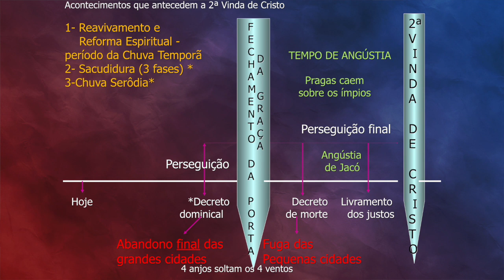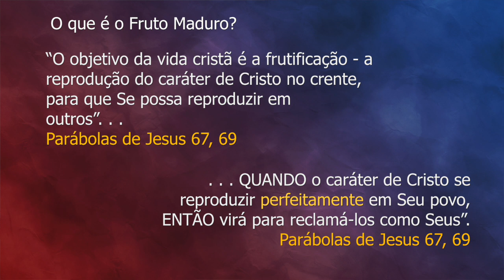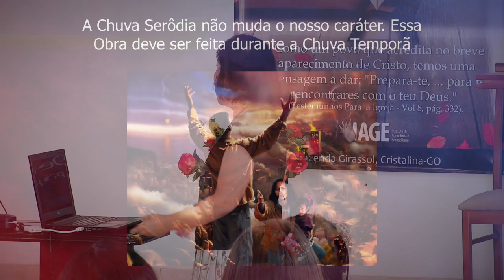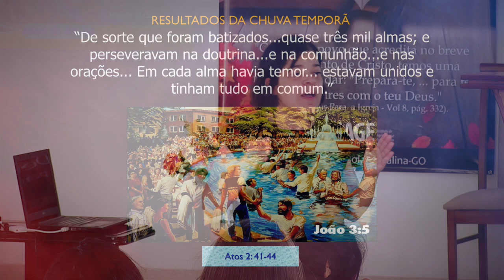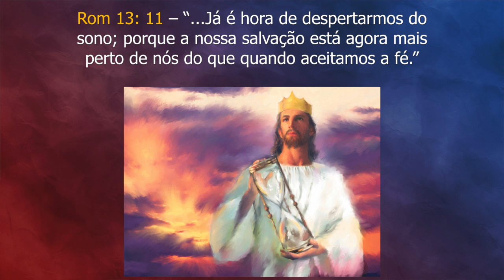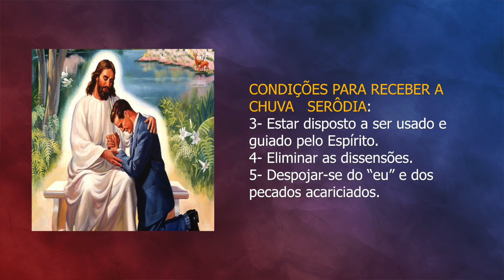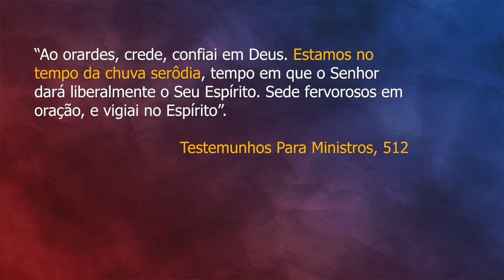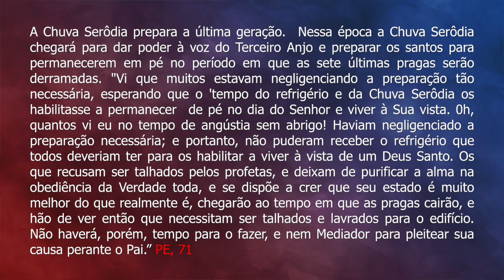247 - III CONGRESSO CRISTALINA 2020 - ANDREA AMARAL - PALESTRA 5